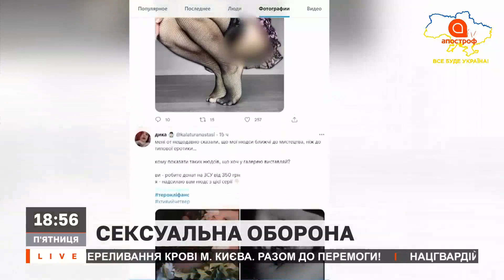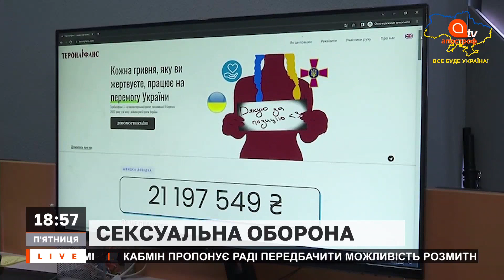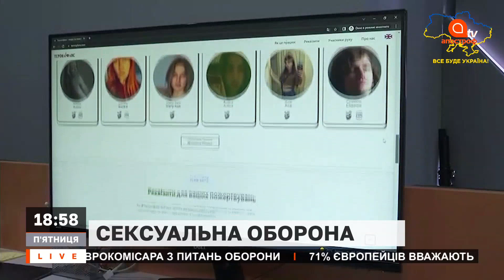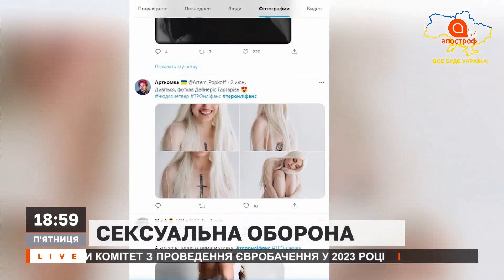СЕКСУАЛЬНА ОБОРОНА: Теронліфанс роздягаються, аби одягнути захисників та захисниць України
В ефірі: СЕКСУАЛЬНА ОБОРОНА: Теронліфанс роздягаються, аби одягнути захисників та захисниць України

24 лютого росія напала на Україну!